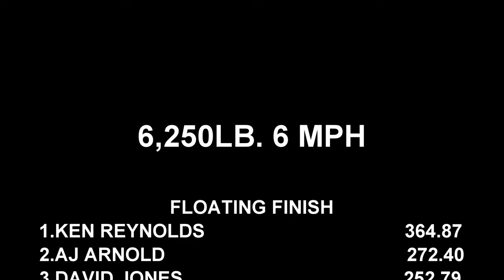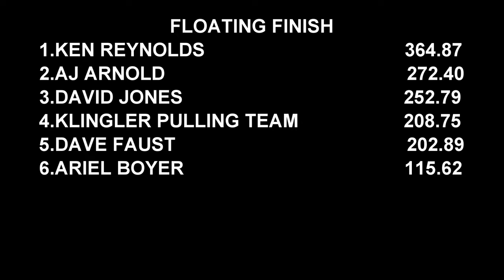Unleash The Power: Real Iron Horsepower Tractor Pulling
October 28, 2023 6,250lb. full cut big tire Antique tractors in action at Middlecreek Valley Antique Association Tractor Pull at Selinsgrove, Pennsylvania. Thumbnail photo is Ken Reynolds with his John Deere G on a great run here! You don't want to miss all the 2023 action here daily at EEPPULLINGVIDEOS!